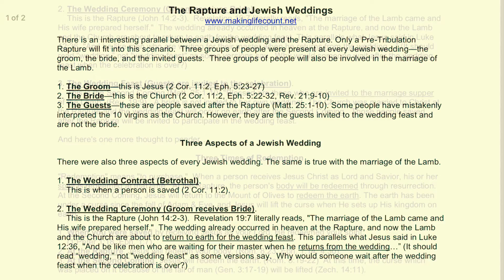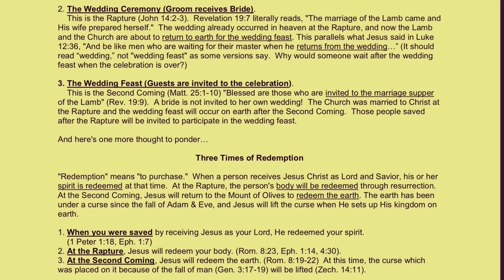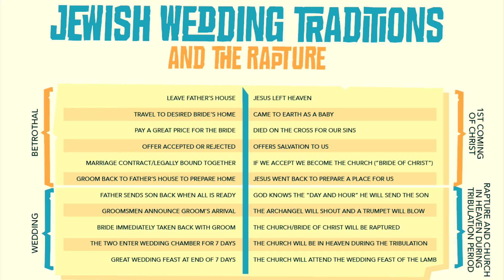The Rapture and Jewish Wedding Tradition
Look at the striking similarities between the Rapture of Christ’s Bride and the Jewish Wedding tradition!